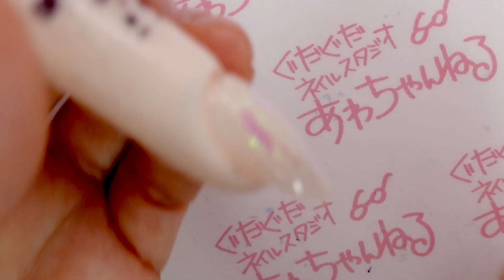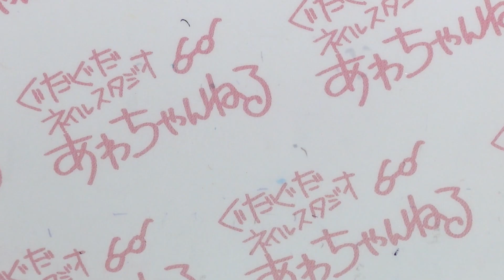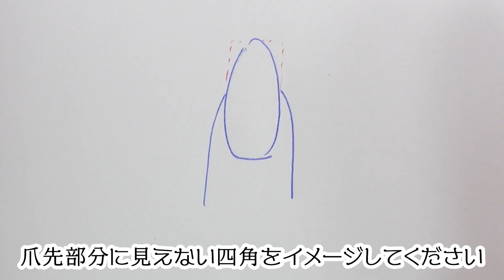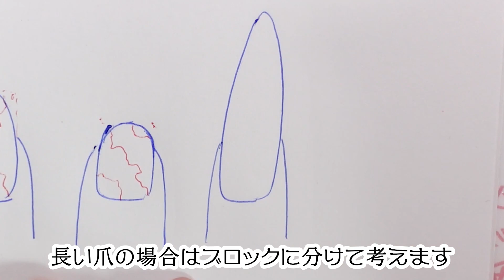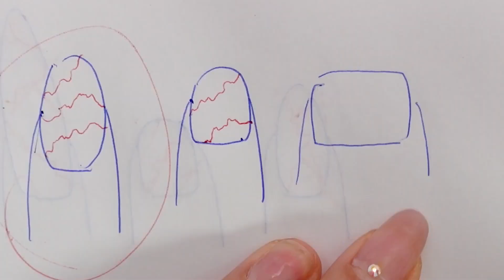天然石・大理石ネイルにも応用できる💅１０月誕生石オパールネイルのやり方🌟セルフネイルの事ならあわちゃんねる♪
✨メンバーシップはここから入ってね！

今回は、オパールネイルを作ってみよう！
初心者さんでも簡単に作れるように
作り方を改良してみたよ。
まずはホワイトのみで作ってみることをオススメします！
慣れてきたら色を入れてみよう💡

大理石ネイルなどは難易度が高いといわれていますが
コツさえつかめばとーっても簡単です。
挑戦してみてね！

🔔目次🔔
00:00 オパールネイルの作り方
00:11 1個目：使用フィルムの紹介
00:33 下地を塗ります
01:17 フィルムを貼ります
01:51 ぴたジェルで失敗しないコツ
02:46 模様を描きます
05:59 色を付ける場合
07:19 2個目：ショート版
09:44 3個目：長い版
11:44 模様の入れ方について
13:17 あわちゃんとつめちゃん

✔ハピジェル A002トゥルーホワイト
薄められるし、万能なホワイトジェルです。

✔ハピジェルポリッシュタイプ POA025 ミルクホワイト
塗りやすいハケタイプの乳白色ジェルです。

✔キラキラハッピーフィルム細
　たくさん入ってて最高

　色違い・サイズ違いもあります【キラキラハッピーフィルム太】

✔ふわふわジェル
　天然石がやりやすくなる秘密のジェルです。まずはクリアから♪

✔プリズムフレークス
　HG-403 プリズムフレークスピンクグリーン、
　HG-405 プリズムフレークスサーモングリーン、
　HG-406 プリズムフレークスマルチグリーン、
　HG-408 プリズムフレークスオレンジブルー
　ここら辺のカラーがオススメだよ。

✔アートライナー Мブラシ
　普通の細い線用ブラシです

✔シンプルブラシ
　安くていいブラシ

💡ライブ配信後は、キーワードで話しかけてくれれば
使用商品や、画像での作り方を掲載した記事をお送りします！
たまにあわちゃん挿絵コーナーが…笑

をご覧くださいね♪

【Ｑ】質問あるんですが。
【Ａ】配信中に話しかけて頂くか
　LINE送ってください♪
　お返事は遅いし、１００％できないけど
　わかるものはお返事してるよ。

　LINE LIVE(お絵描き選手権とかしてるよ)